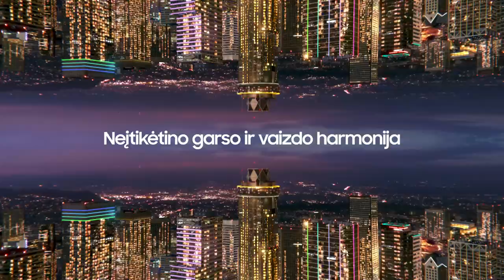M. Kiltinavičius: „Esame naujai besiformuojanti komanda“